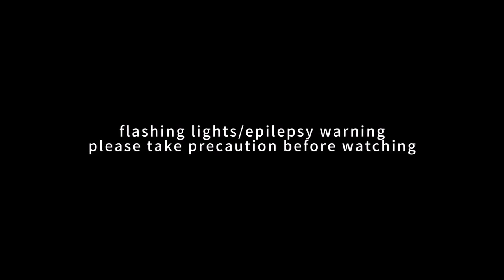【Nekomura Iroha V4】Scattered Glass【VOCALOID Cover】+MP3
HELLO Y'ALL! :D
I've been wanting to upload my covers on YouTube for some months now, but I never knew what editor I should use. However, I resigned and opted for the infamous Movie Maker and used the PV for the original song (which is incredible, check it out!). So that was fun.